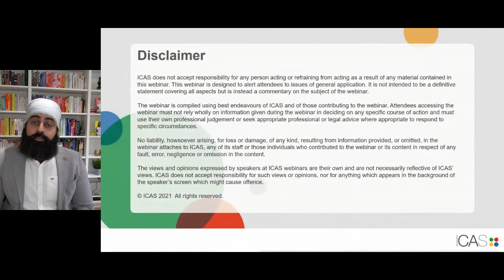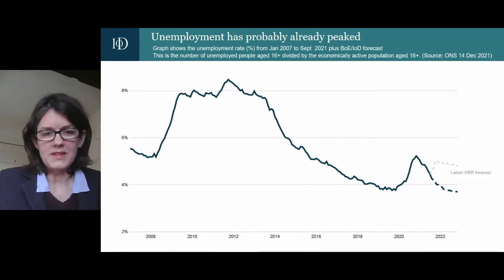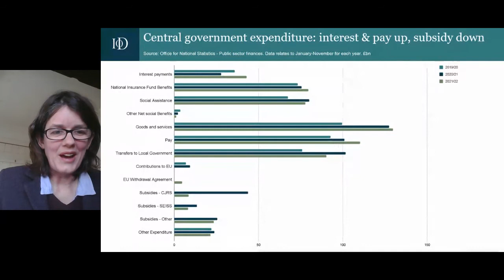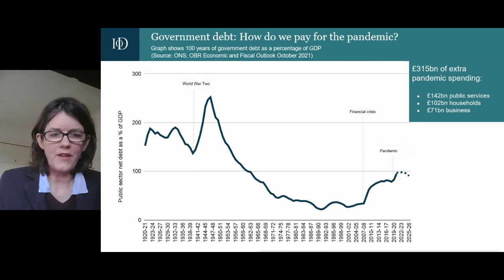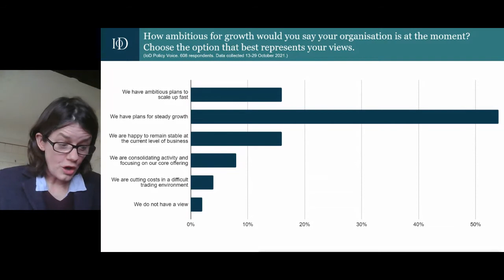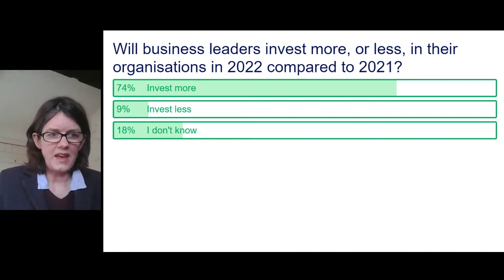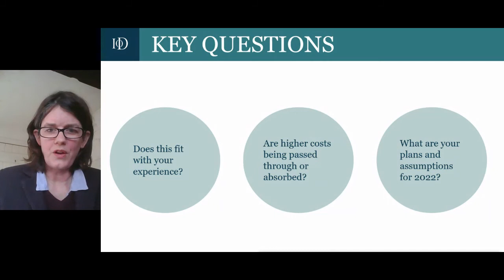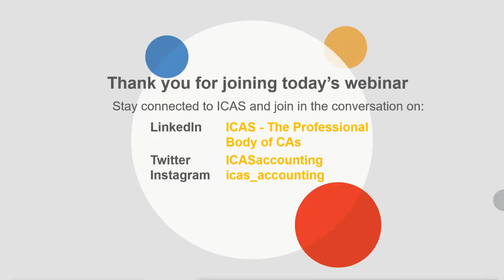ICAS Insights | How can the UK balance the books?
Following her article in the December/January issue of the CA magazine, Kitty Ussher, Chief Economist at the Institute of Directors and former Labour MP, will examine how Covid’s ‘fiscal hangover’ is likely to influence policymaking at Westminster.

Hear Kitty explore the various fiscal tools at the government’s disposal and their effects on business activity and economic inequality across the UK.

Further reading